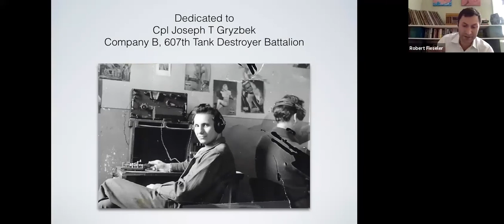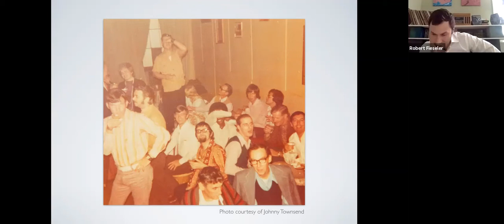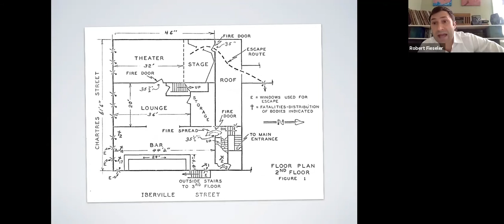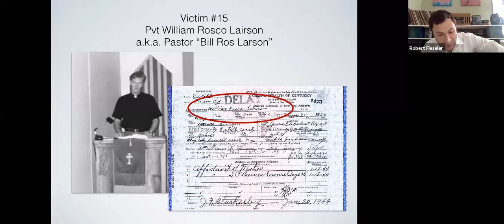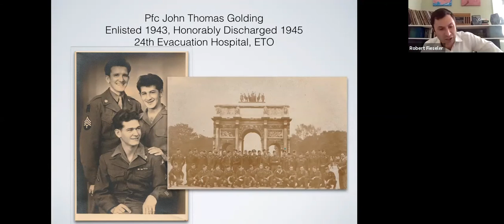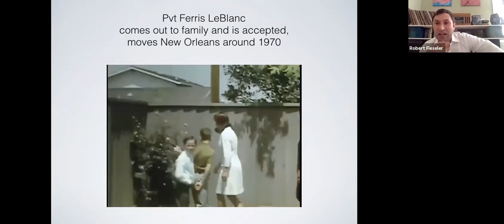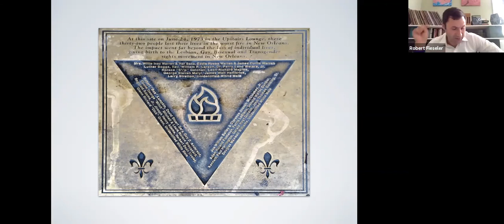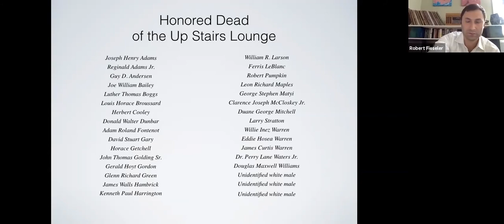"Tinderbox: The Untold Story of the Up Stairs Lounge Fire and the Rise of Gay Liberation"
Join us for a conversation about one of New Orleans’ greatest tragedies, the murder by arson of 32 people, including WWII veterans who served their nation. Robert Fieseler, in conversation with Dr. Ed Lengel, will discuss this award-winning book which chronicles the events of that night, the controversies in the aftermath of the fire and the activism that followed and proved essential to the emergence of a fledgling gay movement.

Robert W. Fieseler is the winner of the 2020 Columbia Journalism School First Decade Award, the 2019 NLGJA (National Lesbian and Gay Journalists Association) Journalist of the Year, a recipient of the Pulitzer Traveling Fellowship, and the Lynton Fellowship in Book Writing. Tinderbox is his debut nonfiction work.